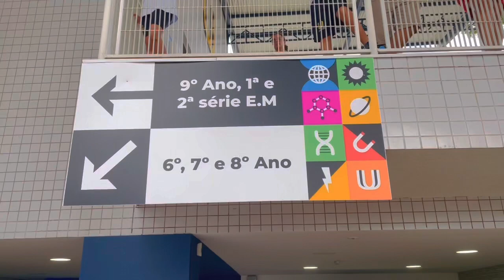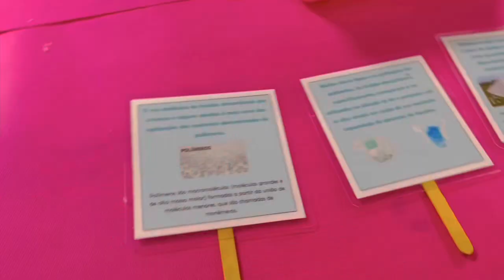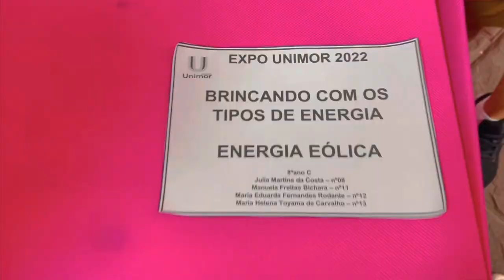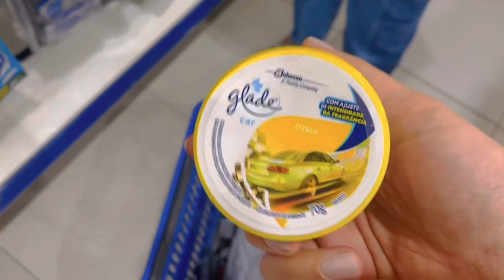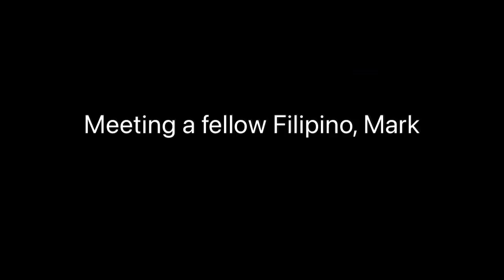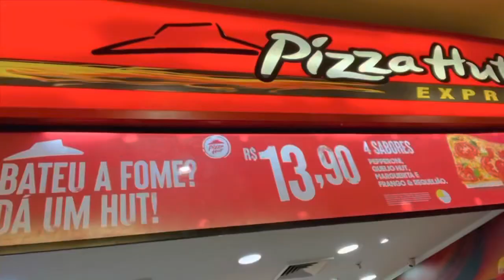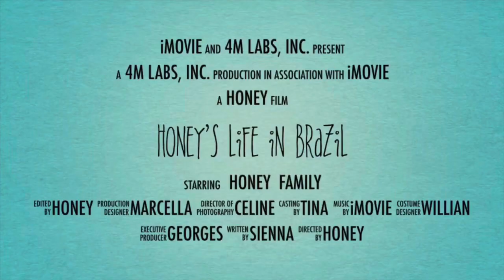Buying Stuffs for our Car! | We met another Filipino here in Brazil 🇧🇷 |honeysvlogs💛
1.Science fair in my kids school
2. Car Supermarket
3.Meeting Mark for the first time

Honey 🍯